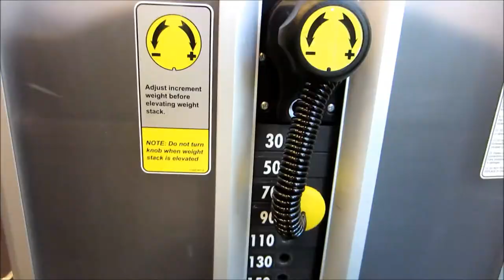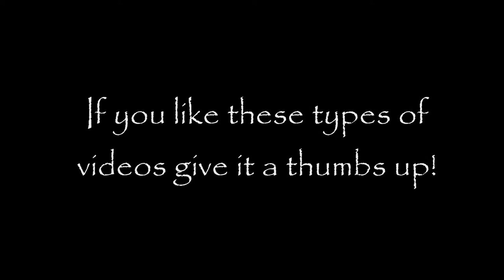Full Glute Isolated Booty Workout!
Hey guys!

I'm super excited for this video! Summer is right around the corner and today I filmed a video on how to lift and tone your glutes and legs!